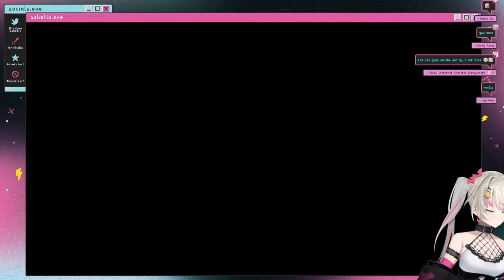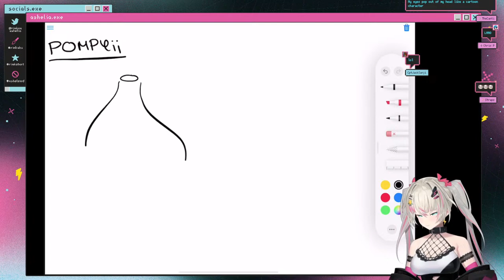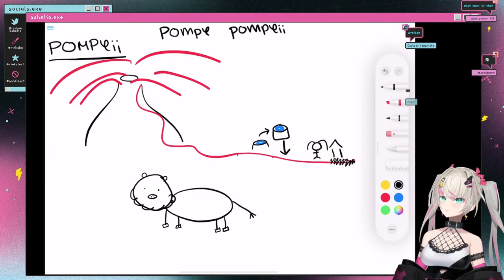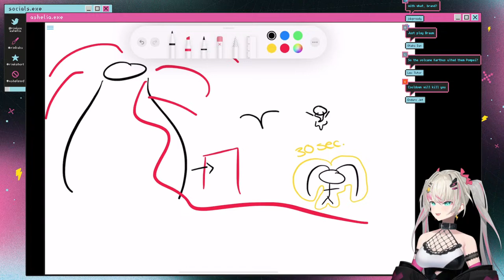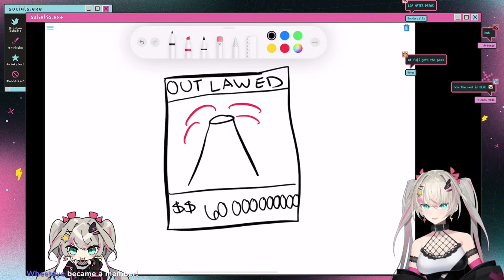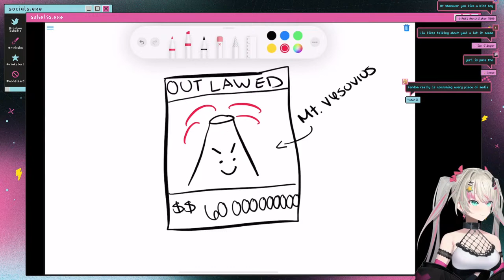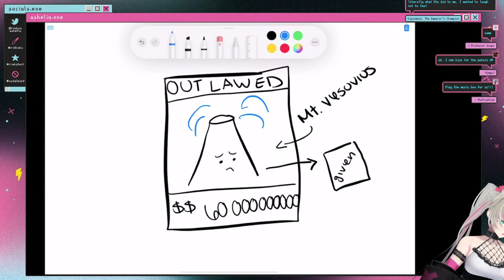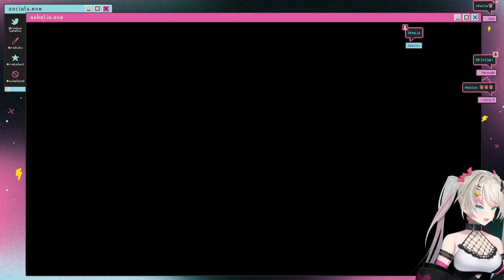HOW I'D SURVIVE POMPEII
ey ey oh ey oh